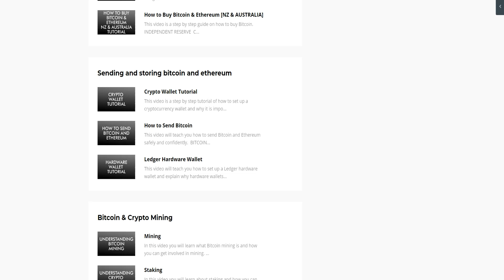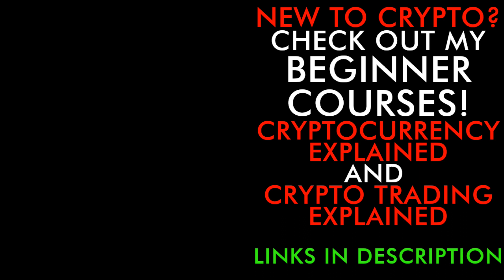ETHEREUM EXPLODING WHY ISN'T PRICE MOONING YET? (Explained) Crypto News 2020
The Ethereum network is exploding, so why da fook isn't the price of eth mooning yet? Explained

🐙 NUMBER ONE EXCHANGE TO BUY AND SELL BITCOIN & ETHEREUM

👑 NUMBER ONE EXCHANGE FOR TRADING FUTURES - CRYPTO, GOLD, STOCKS

*** Margin trading is ONLY for experienced traders

👀 NUMBER ONE LENDING SITE - 6% ON BITCOIN & 8.6% ON DOLLARS

👁️ GET YOUR PERSONAL UNCENSORABLE BLOCKCHAIN DOMAIN

⏰ Time Stamps ⏰
0:00 Today in Crypto
1:27 Ethereum Network Mooning
3:23 Why Buy Ethereum
6:42 Other Factors Working Against Price
9:15 Am I Worried About Ethereum Price